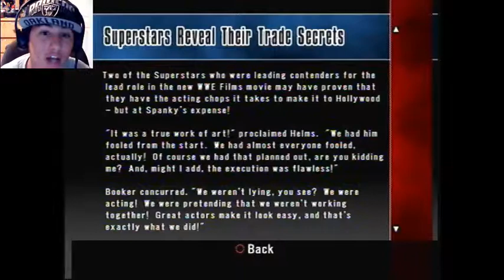Teddy Long Did Me Dirty!!! - WWE Smackdown Vs Raw 2008 24/7 Mode Part 17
Thanks for watching my video if you enjoy and want more content like this please subscribe and if you want to stay updated with the latest news follow me on social media

Special thanks to these 2 people for helping me create my intro